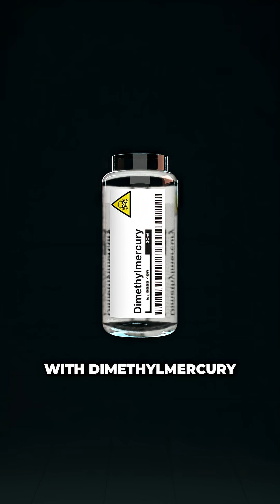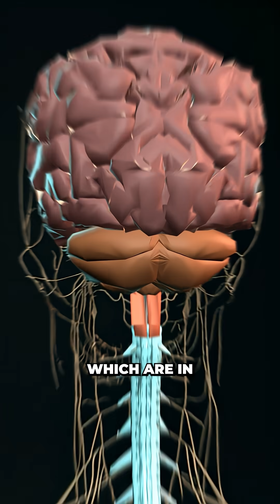The Tragic Story of Karen Wetterhahn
Karen Wetterhahn was a world-leading chemist who studied how toxic metals move through the body. She knew the risks. She wore gloves. But it wasn't enough...